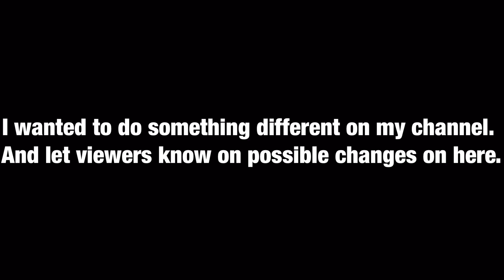MuRKD'sGameplay Announcement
PSN - danielvaldiviadv
XBOX - DanielDVTheMan7